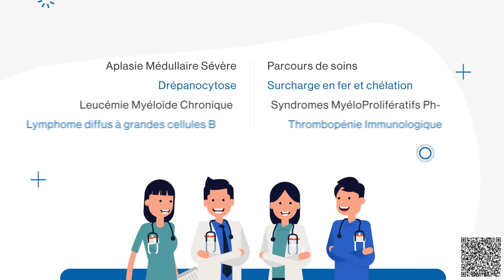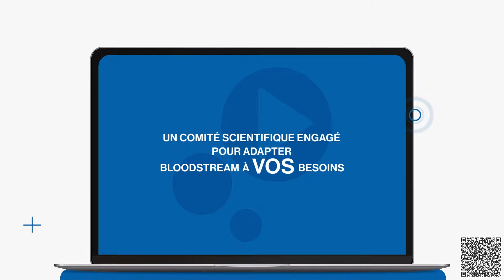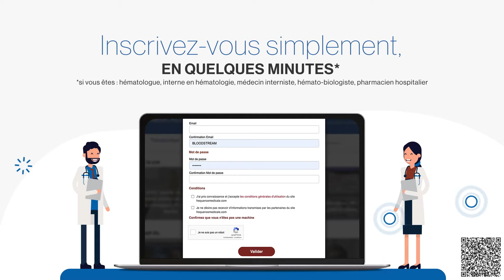Bloodstream : site de vidéos d’experts, dédié à l’hématologie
Vous êtes hématologues ou médecins internistes ? Vous désirez obtenir des informations régulières sur des sujets d’intérêts en hématologie (Drépanocytose, Leucémie Myéloïde Chronique, Thrombopénie Immunologique, Maladie de Vaquez, Myélofibrose, Aplasie Médullaire Sévère, Lymphome diffus à grande cellule B, Surcharge en fer...etc).

Découvrez BloodStream, la plateforme de vidéos dédiées à l’hématologie :
BloodStream vous propose d’assister à des interventions d’experts en LIVE, de rattraper ces sessions en REPLAY
mais surtout de continuer à approfondir vos connaissances grâce à du contenu court et interactif.